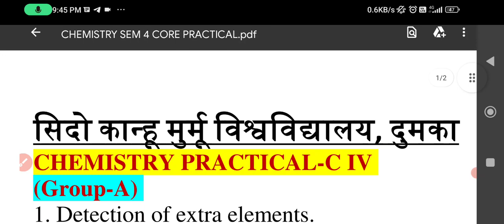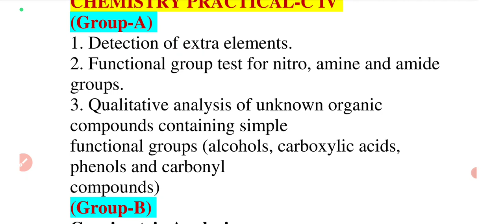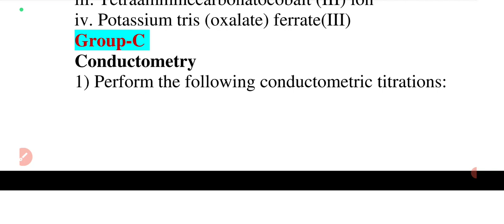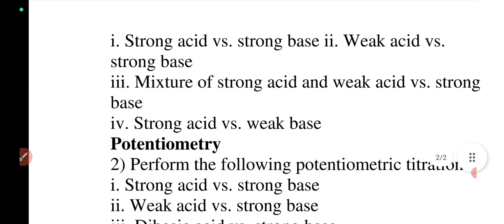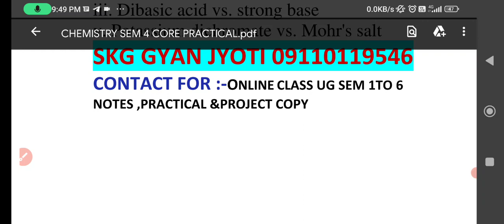CHEMISTRY CORE PRACTICAL SYLLABUS UG SEM 4 SKMU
CONTECT FOR NOTES/ PRACTICAL/ ONLINE CLASS UG SEM-1 TO 6
SKG GAYAN JYOTI
ONLINE STUDY CENTRE